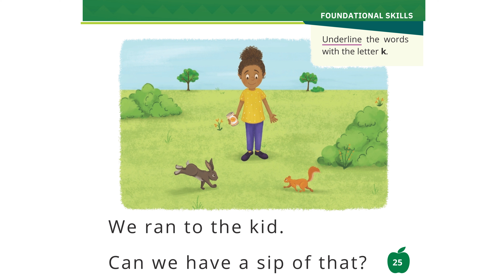The Kid DECODABLE STORY U2 L1 myView Literacy Grade K